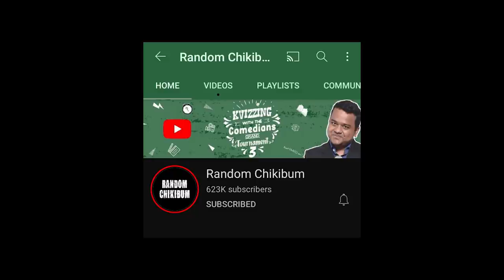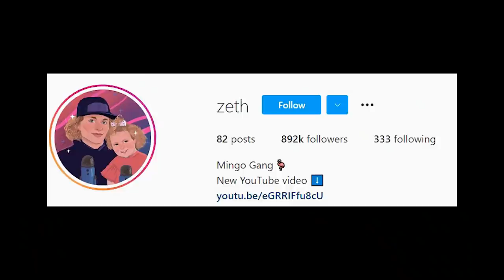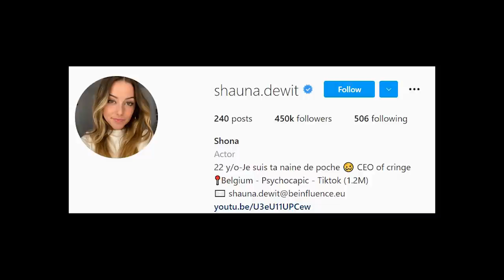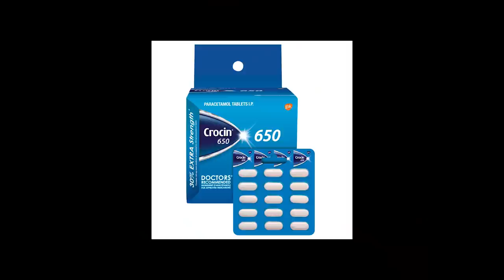50 Movie and TV Show Recommendations by Rahul Subramanian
Rahul Subramanian is an Indian comedian, writer, actor, performer and television presenter. He also co-runs the YouTube channel, Random Chikibum along with Kumar Varun. His standup special, Kal Main Udega is streaming on Amazon Prime. Recently he's been seen in Comedy Premium League which is streaming on Netflix.

Massage Gun Recommended by Rahul

TV Show Recommendations by Rahul :
Prison Break
Friends
Vikings
Zaban Saabhal Ke
Dekh Bhai Dekh
Sarabhai v/s Sarabhai
Ek Do teen Char
Pushpavalli
Versace
The People v/s O.J. Simpsons
The Boys
Test
Formula 1 Drive to Survive
The Office
Making the Murderer
Mad TV
The Marvolus Mrs. Maisel
Office Office
Paatal Lok
Scam 1992
Ted Lasso
The Morning Show

Graphics :
Samraj Agarwal

Read a book with us this month.
Our pick for September is  'Open by Andre Agassi'.

Timestamps :
0:00 Precap
0:33 Introduction
3:01 Skin Care Recommendation
7:55 A Must Buy Thing for less than $100
10:12 Favorite Stand-up artist who do Crowd work.
15:48 Favorite Stand-up Special
18:13 Favorite actors for their Comic timing
20:13 Music and Movie Recommendations
26:25 TV Show Recommendations
34:07 Documentary Recommendations
37:57 Favorite Sketches
38:13 Cartoon Recommendations
40:33 Favorite Insta Handles
42:06 Medicine Recommendations
43:29 End Notes